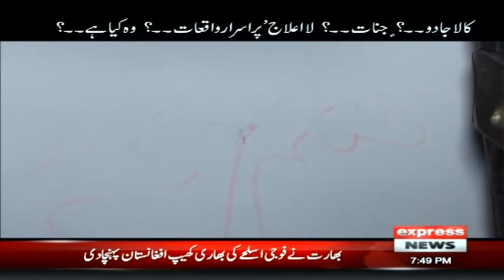Woh Kya Hai With Sajjad Saleem | 11 July 2021 | Express News | IF1I